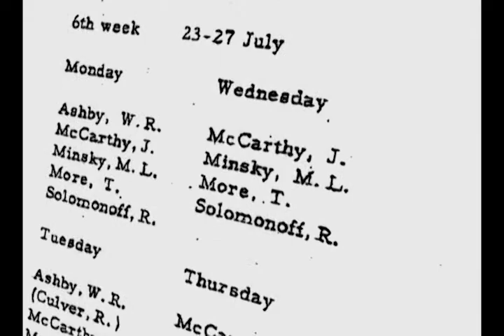Science Lives: John McCarthy